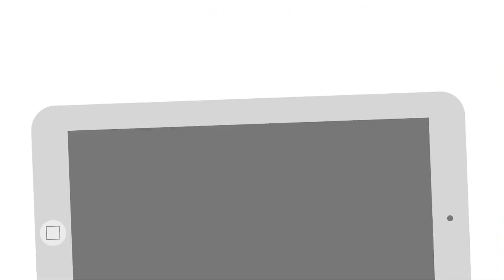Manila Media | Reel 2020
We are ManilaMedia and we Produce with Purpose. Let's collab!